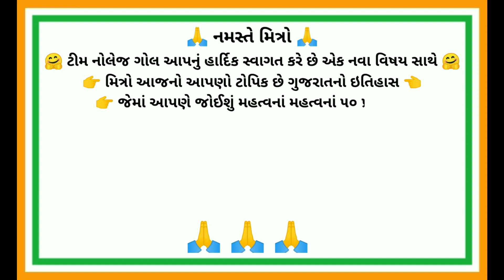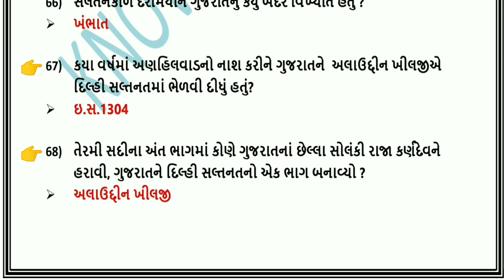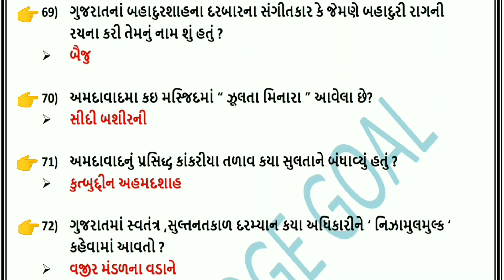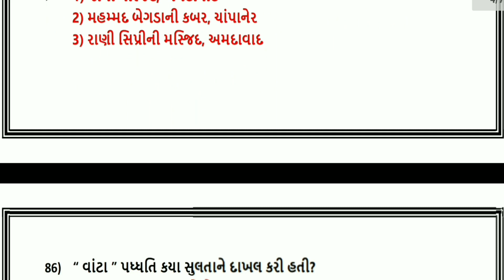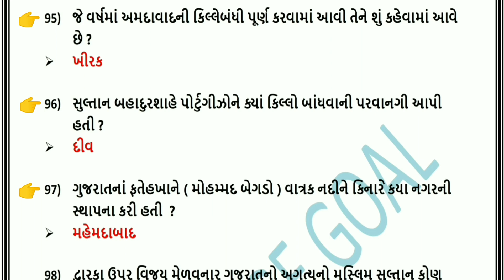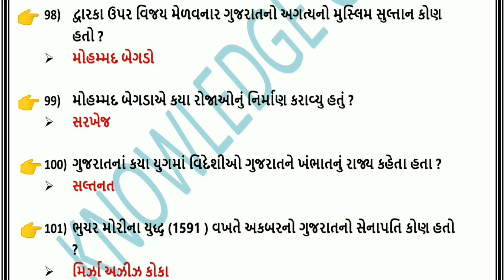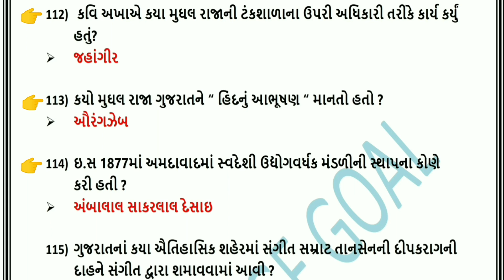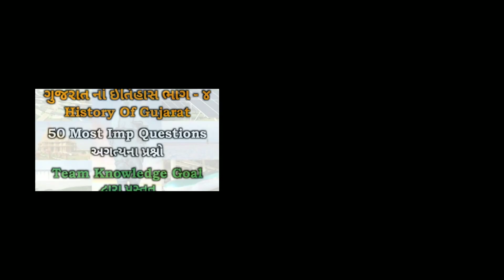Gujarat no itihas part-4 | most imp 50 questions for all government exam | knowledge goal | GPSC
👉 Today's Topics :-
➢ History Of Gujarat.
➢ ગુજરાત નો ઇતિહાસ.
➢ હડપ્પા સભ્યતા.
➢ ધોળાવીરા.
➢ લોથલ.
➢ ખૂબ જ અગત્યનાં ૫૦ પ્રશ્નો.

Upcoming Gujarat Government Jobs,
New Gujarat Bharti 2020,
PSI ASI Bharti 2020,
Forest Bharti 2020,
Tet Tat Bharti 2020,
Tet bharti 2020,
Tat bharti 2020,
Gujarat ma aavnari sarkari bharti 2020,
Knowledge Goal,
GPSC Exam,
Gujarat Government Exam Preparation,